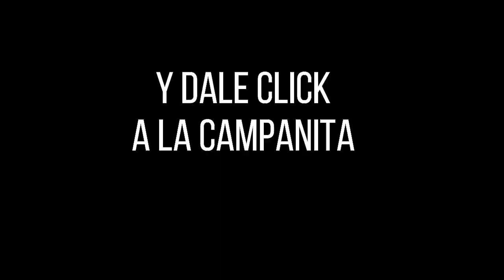Lotería de Santander Resultado VIERNES 29 DE ABRIL 2022 ✅🥇🔥💰 PREMIO MAYOR Y PREMIOS SECOS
Hola buenas noches, te presentamos los resultados de las loterías y chances en Colombia, vamos con el Resultado para la Lotería de SANTANDER del VIERNES 29 DE ABRIL de 2022.

Resultado de la Lotería de Santander VIERNES 29 DE ABRIL de 2022
Lotería de Santander 29 DE ABRIL
Lotería de Santander 29 DE ABRIL Premio MAYOR
loteria Santander
loteria de Santander ultimo sorteo
Santander loteria